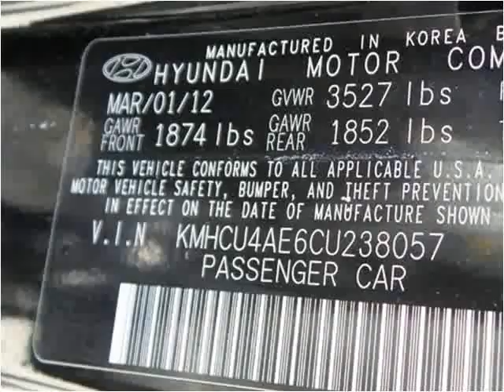2012 Hyundai Accent Used Cars Kissimmee FL